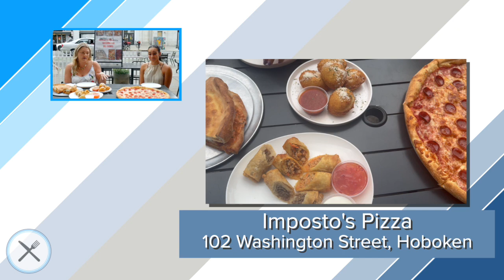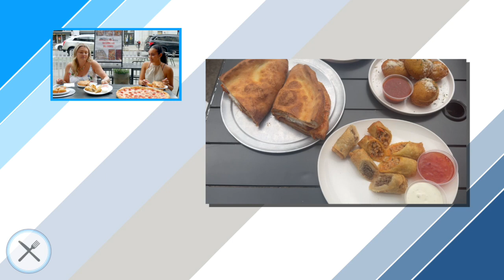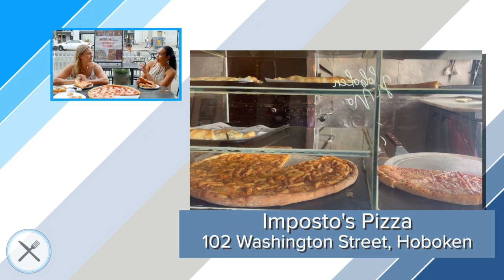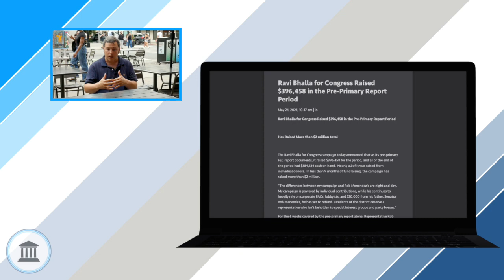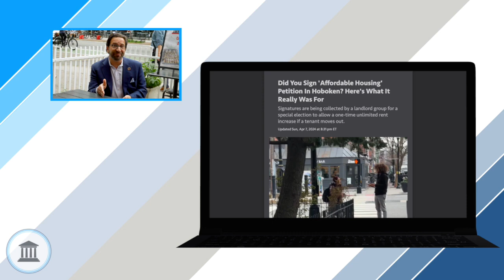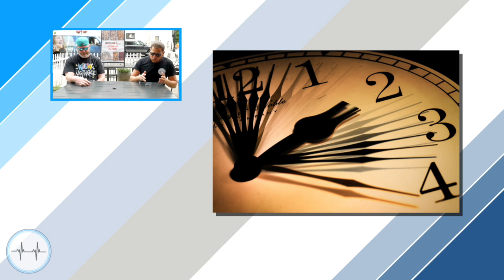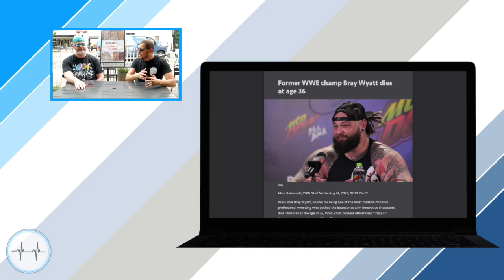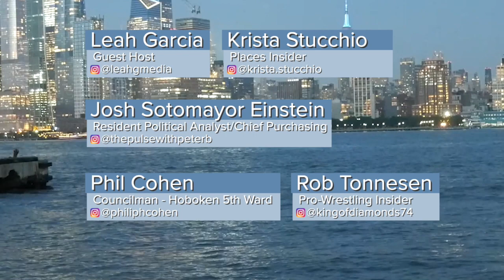The Pulse with Peter B. (Ep. 264) - Imposto’s Pizza/Councilman Cohen/WWE Mid-Year Review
Hoboken No Jokin! Guest Host Leah Garcia Is Joined By Places Insider Krista Stucchio Of @krista.stucchio Trying Some Of The Most Popular Dishes Imposto’s Pizza Has To Offer! A Loyal & Dedicated Official For His Constituents! Resident Political Analyst Josh Sotomayor Einstein Sits With Hoboken 5th Ward Councilman Phil Cohen Discussing The Latest City Happenings & Much More! Lastly, What’s The E Up To In 2024? Pro-Wrestling Insider Rob Tonnesen Gives A Mid-Year Review Of The WWE! Watch an all-new Pulse Right Here!